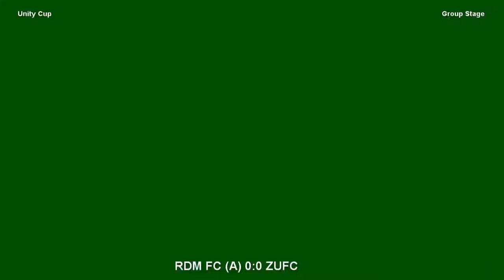Unity Cup - Group Stage - RDM FC (A) vs ZUFC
A 7v7 football tournament held on June 4 & 5, 2022 at ICES football ground.